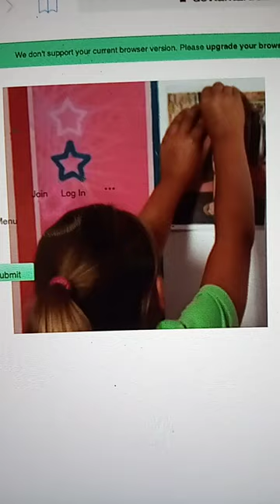Lena put pictures at clubhouse 🍓🍓🍓🍓🍓🍓💝🍓